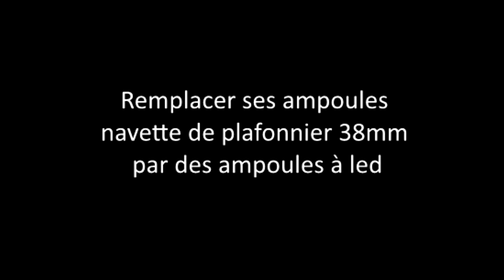Ampoule navette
remplacer ces ampoules navette de plafonnier par des ampoules à led

La page Tipee est ouverte pour ceux et celles qui souhaitent soutenir ma chaîne.
Tipeee est une plateforme de financement participatif basée sur le principe du pourboire.